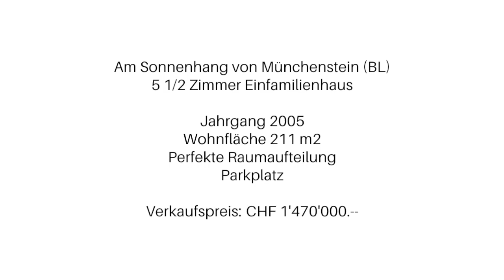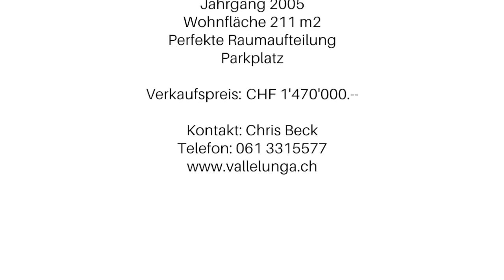Vallelunga AG - Immobilien / Verkauf: Doppel-Einfamilienhaus am Sonnenhang von Münchenstein (BL)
An erhöhter sonniger Lage oberhalb der Altstadt von Münchenstein steht ein 5 1/2 Zimmer Einfamilienhaus mit über 200 m2 Wohnfläche zum Verkauf. Die moderne und offene Architektur garantieren ein hohes Wohnerlebnis. Viel Platz, Licht und Komfort sorgen für ein stilvolles Ambiente.

Im Erdgeschoss befindet sich der äusserst grosszügige Wohn- und Essbereich mit offener Küche. An schönen Tagen spielt die Musik im Garten, hinter dem Haus. Hier geniesst man in der Lounge absolute Privatsphäre, trinkt zum Apero ein Glas Wein und verbringt die Abende am Grill mit Steaks und feinen Beilagen.

Das über 40 m2 grosse Schlafzimmer im Dachgeschoss muss man gesehen haben. Der Whirlpool im grosszügigen Bad oder das separate Ankleidezimmer lassen Frauenherzen höher schlagen.

Zwei über 20 m2 grosse Zimmer mit direktem Ausgang in den Garten befinden sich im Gartengeschoss. Ebenso ein separates Badezimmer mit Dusche. Die perfekte Raumaufteilung.

Die Liegenschaft besticht durch ihren sehr gepflegten und unterhaltenen Zustand. Der Ausbaustandard ist gehoben.

Die Schule und der Kindergarten befindet sich keine 200 Meter vom Einfamilienhaus entfernt. Mit dem Ortsbus vor der Haustüre gelangt man in weniger als 30 Minuten ins Zentrum von Basel. Etwas weiter oben am Sonnenhang beginnt das Naherholungsgebiet.

Der perfekte Ort um zur Ruhe zu kommen und die schönen Seiten des Lebens zu geniessen.